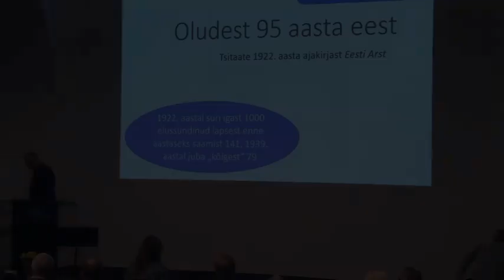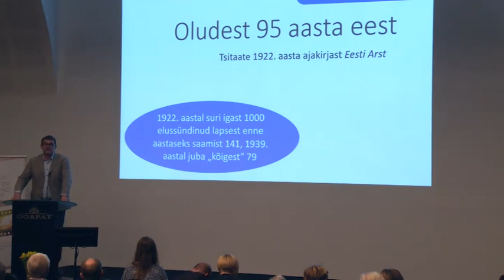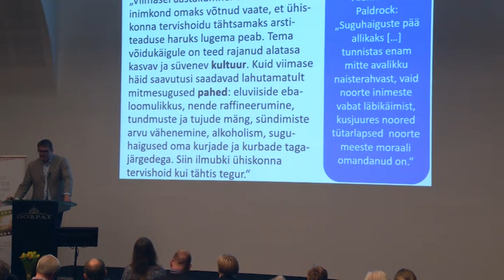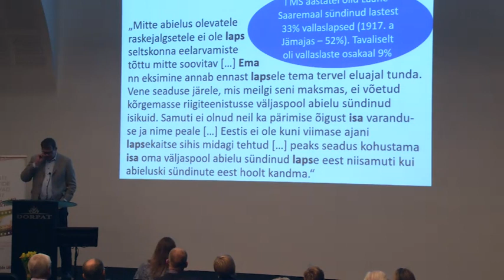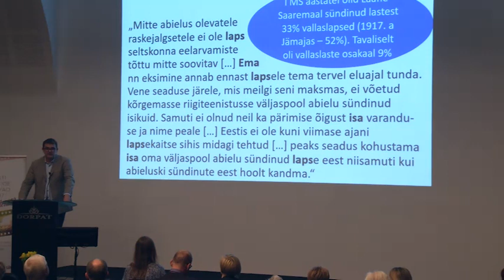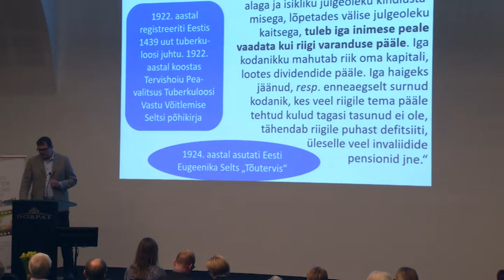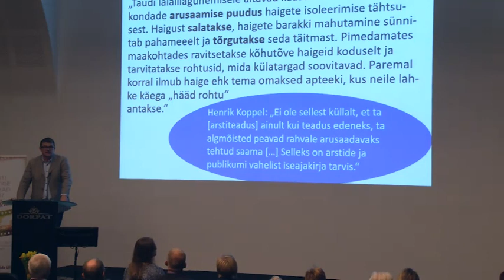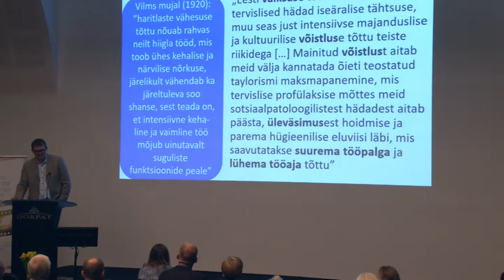Ajakiri "Eesti Arst" 95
Ken Kalling